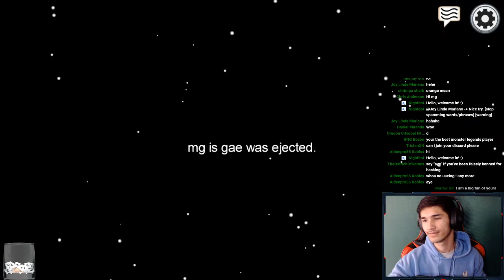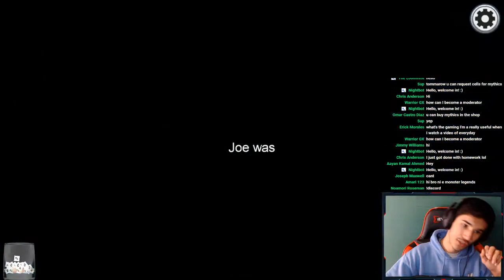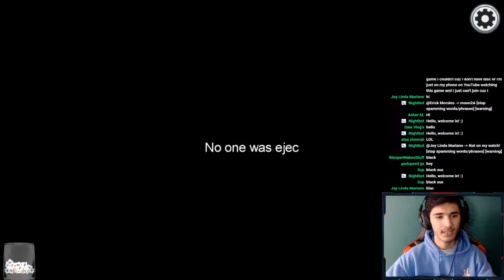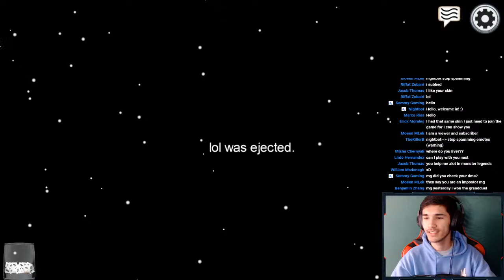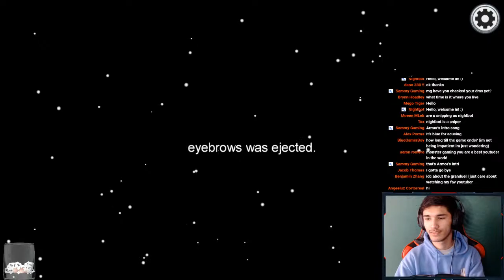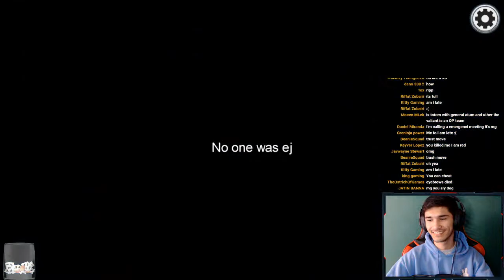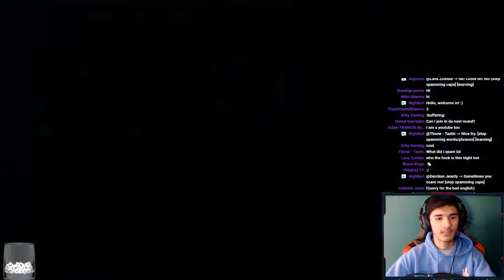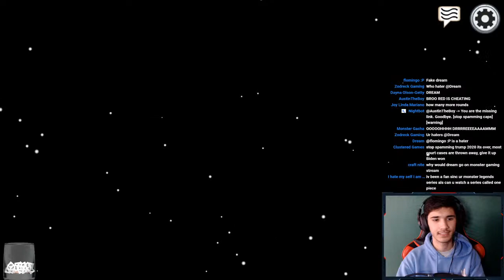LET'S PLAY AMONG US | AMONG US WITH VIEWERS LIVESTREAM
Note that if you're a channel member you'll have access to custom emoji's to use during my live-streams you'll also have a custom badge next to your name.
There are currently 4 tiers, make sure to read their description to see what they do! ;)
Shoutout to all the current members:
-Skull_FrozenKawaiiNoob
- Dina Nochez
-Cameron Miller
-t 1
-Araceli Calderon Lopez
- _Aleks_
-NrexzGaming
-Michael Vang
-Gorq
-trixternation Tv
-xhanni
-justin Bieber
-Nickie Delp
- Eric saucedo
-Vinnie124578
-Aleks09
-Orca King
-Eric Saucedo
-Stoned Gardevoir
-Jaileen LeeAnn
-Liam Conklin
-Ag.gaming co
-Saevar
-R1 GXS
-Boble G0m
-Warmaster Remntar
-Riain's Gaming Channel
-Herminio Lopez
-Rndm Nikzea
-Jon Austin
-Amanda Edwards
-Nickie Delp